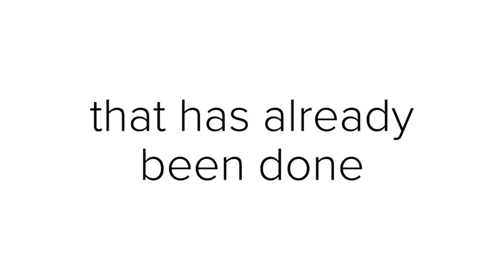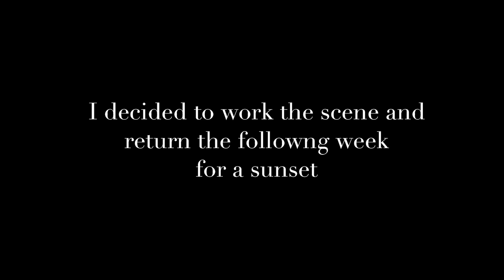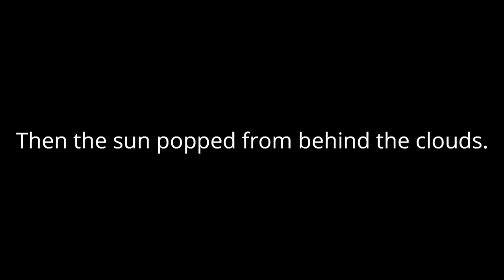Landscape Photography at the lone tree....Repetition.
My forth visit to the lone tree. I hoped to be met by a golden field of barley but I was not. Nonetheless I had a wonderful time and met a fellow photographer, Dave who was a great chap. On my travels with my Olympus O-MD em1ii.

Camera gear :
Gitzo Tripod

Filters :
LEE -
Landscape polariser
6 and 10 Stop

Vlog gear:
iPhone,